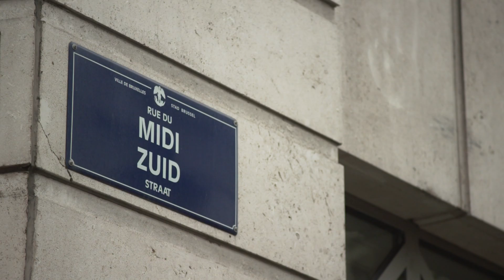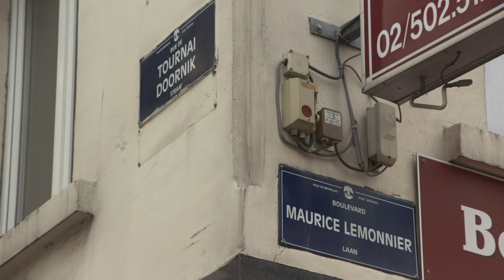Sac-jacking in de Doornikstraat in Brussel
Politie en parket zijn op zoek naar de 2 personen die op 03/11/2016 een dame hebben overvallen.

Het slachtoffer was even voordien buitengekomen uit het wisselkantoor Gold Exchange in de Zuidstraat te Brussel en nadien was zij nog een koffie gaan drinken in café l'Aca in diezelfde straat.

Vervolgens is zij in haar auto gestapt, een grijze Volkswagen Polo met Italiaanse nummerplaat, die geparkeerd stond in de Zuidstraat.

Rond 12u00 reed het slachtoffer met haar auto vanuit de Zuidstraat over het Rouppeplein de Doornikstraat in. Wanneer zij wat verderop in de Doornikstraat aankwam op het kruispunt met de Maurice Lemonnierlaan stopte zij om rechtsaf te draaien. Op dat moment stopte er ook een zwarte brommer met daarop 2 personen. De passagier stapte af van de brommer, sloeg de ruit aan de passagierskant stuk en stal de 2 handtassen van het slachtoffer. Hij sprong terug achterop de brommer, die ondertussen rechtsomkeer gemaakt had. Ze reden de Doornikstraat uit tegen het verkeer in met onbekende richting.

De daders konden een aanzienlijke som geld en goud buit maken.

Uit camerabeelden blijkt dat het slachtoffer even voordien gevolgd werd door een man. Mogelijks weet deze persoon meer over deze zaak en de politie wenst hem te spreken.

Het betreft een man met een Noord-afrikaans uiterlijk van tussen de 30 en 40 jaar oud. Hij is normaal gebouwd, heeft kort zwart haar en een grijze stoppelbaard. Hij draagt een grijze pull met kap, een zwarte lederen vest, een blauwe jeans en wit-grijze baskets.

De donkere brommer was voorzien van een valse Belgische nummerplaat en werd vermoedelijk bestuurd door een vrouw.

Meent u deze man te kennen aarzel dan niet contact op te nemen met de politie. Ook als u andere nuttige informatie hebt met betrekking tot de feiten, willen de speurders dat graag weten.